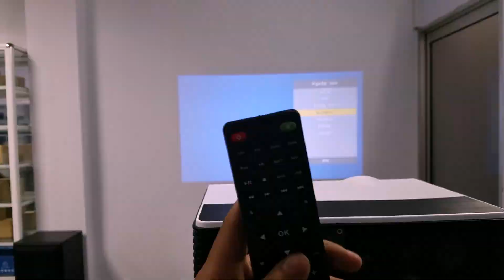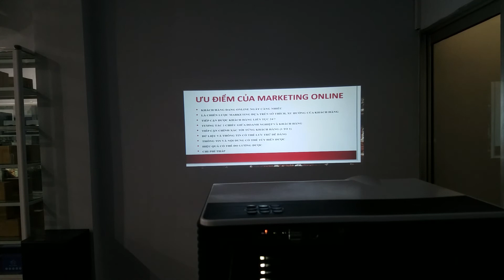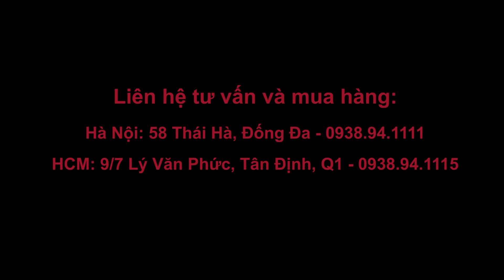Hướng dẫn sử dụng máy chiếu giá rẻ TYCO T35 kết nối qua cổng VGA | Tech360.vn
Tech360 hướng dẫn các bạn sử dụng máy chiếu giá rẻ TYCO T35 kết nối qua cổng VGA để kêt nối với các thiết bị Laptop, PC có cổng kết nối VGA
TECH360 HCM: 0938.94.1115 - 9/7 Lý Văn Phức, P.Tân Định, Q.1
TECH360 hn: 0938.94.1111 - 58 Thái Hà, Đống Đa